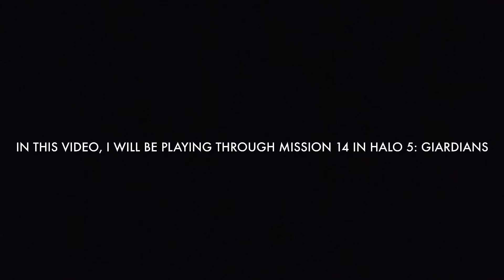Halo 5: Guardians campaign playthrough mission 14 “The Breaking” part 1 no commentary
We have reached the penultimate mission in the campaign of Halo 5: Guardians.

Spartan Locke has once again lost John-117 after coming close. Cortana is still asking him to help her, but Warden Eternal thinks otherwise.